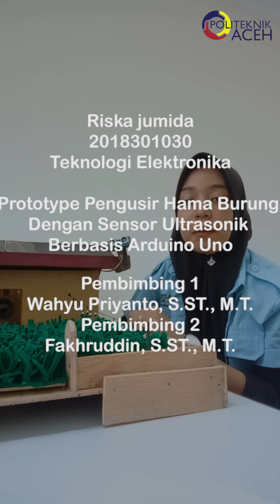PROTOTYPE PENGUSIR HAMA BURUNG DENGAN SENSOR ULTRA SONIK ARDUINO UNO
Tugas Akhir Mahasiswa Elektronika Politeknik Aceh yang bernama "RISKA JUMIDA" dengan judul "PROTOTYPE PENGUSIR HAMA BURUNG DENGAN SENSOR ULTRA SONIK ARDUINO UNO" tahun 2021